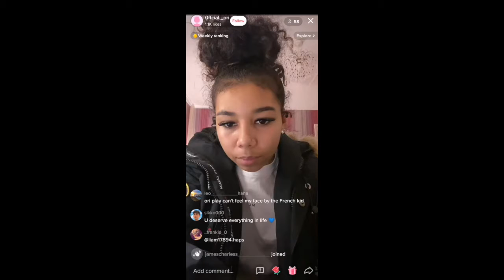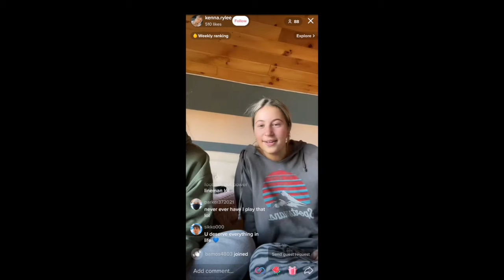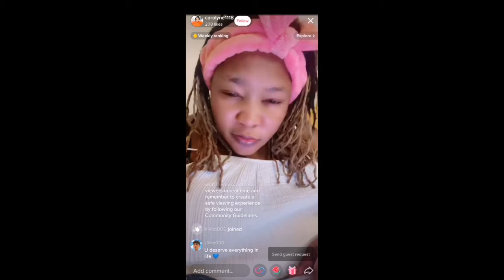You Deserve Everything in Life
We need to spread more positivity. I Love Women. I mostly post women because they got funnier reaction. And remember my videos shouldn't be taken serious in any way, i'm just a troll.